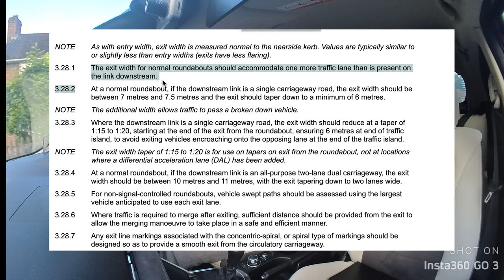Is this the UK's Stupidest Roundabout?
This one even baffled me!